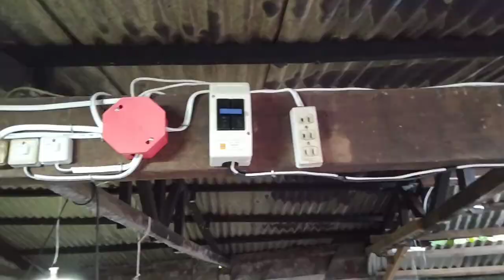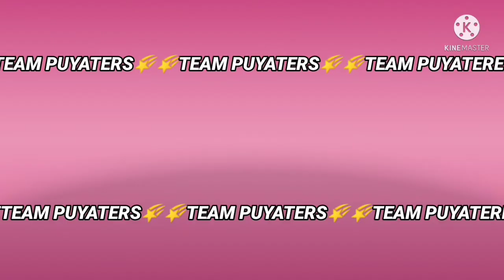Extra work | ReWiring sa tangkal ni Kuya Bugs | Chard Pagaduan Vlog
Pinalitan ko ang wiring connection, lighting switch,, at ang supply ng Water Pump...

Hello KABUHOK... share your blessing to others, and others sharing forward too...
Bigyan nyo ako ng pagkakataon mga KABUHOK na makatulong sa karapatdapat tulungan... dahil ang TAGUMPAY ng  KABUHOK nyo... TAGUMPAY ng bawat KABUHOK ko🙏✌❤